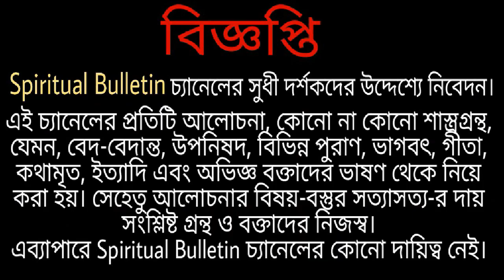মেয়েরা কি অশুচি অবস্থায় ঠাকুরের পুজো দিতে পারে? জপ-ধ্যান করতে পারে? কি বলছেন আনন্দময়ী মা?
Anandamayi Ma (née Nirmala Sundari; 30 April 1896 – 27 August 1982) was an Indian Hindu spiritual leader, described by Sivananda Saraswati (of the Divine Life Society) as "the most perfect flower the Indian soil has produced." Precognition, faith healing and miracles were attributed to her by her followers. Paramahansa Yogananda translates the Sanskrit epithet Anandamayi as "Joy-permeated" in English. This name was given to her by her devotees in the 1920s to describe her perpetual state of divine joy